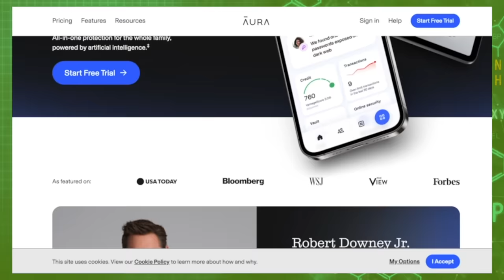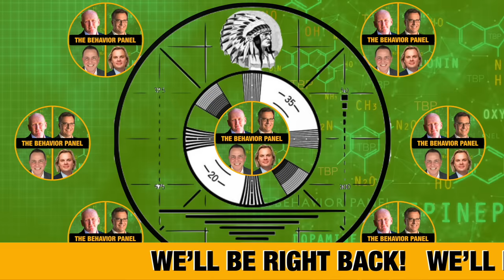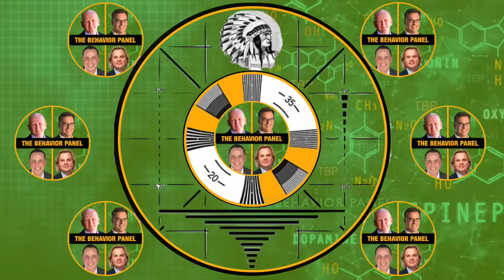💥YOU Can Spot Murderer's Deception Like Top Experts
Pam Hupp  is an American criminal serving a life sentence in Missouri's Chillicothe Correctional Center for the 2016 shooting of Louis Gumpenberger in her home in O'Fallon, Missouri. Hupp's claim that she had shot Gumpenberger (who had mental and physical disabilities) in self-defense after he pursued her into her home wielding a knife was not accepted by law enforcement. She ultimately entered an Alford plea before charges of first-degree homocide and armed criminal action could go to trial. Hupp has also been investigated in connection with the demise of her mother, Shirley Neumann, who died in 2013 from injuries sustained in a fall from the balcony of her third-floor apartment in Fenton, Missouri.

TimeStamps:

00:00 Read Body Language
16:18 What Innocents Rarely Say
30:11 Classic Clusters
32:00 Chase on "The 5 C's"
35:02 4 Kinds of Lies
50:06 Stress Effects on Shoulder Muscles
53:34 Liars Loop
1:00:13 Residual Emotion
1:05:16 Body's Response to Threat
1:10:00 Innocent vs. Guilty Reactions
1:25:29 Revealing Guilt
1:29:20 "Fading Facts" & Incongruencies
1:33:30 Degrees of Denial
1:44:44 Recognizing Genuine Memories
1:57:56 Final Thoughts
2:21:14 Critical Points & Military Terminations
2:21:40 4 Things to Watch
2:23:36 The 911 Call